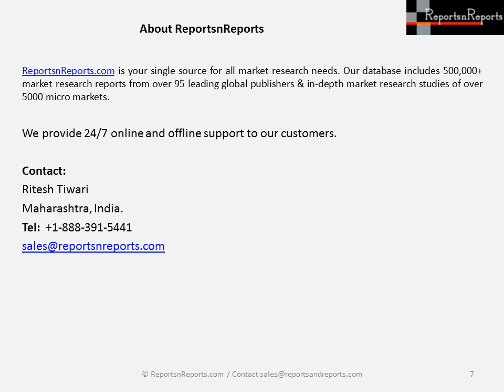Medical Computer Cart Market 2017 by Global Industry Analysis and Forecasts 2022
Medical Computer Cart Market report analyzed by supply demand with global trends analysis and this report shows the current market status with industry chain structure of Medical Computer Cart Market. The report deeply described by experts team and made full report on Medical Computer Cart Market with Forecasts 2020
Request for PDF Copy@